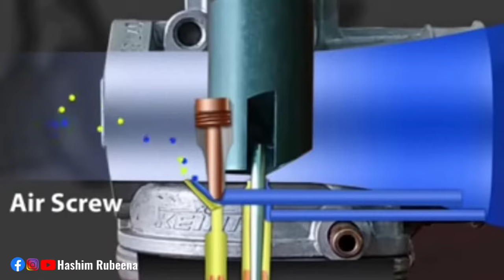Honda Activa Carburetor Tuning | Air screw carburetor adjustment | activa mileage setting malayalam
Honda Activa Carburetor Tuning | Air screw carburetor adjustment

How to change the vibration of the scooter